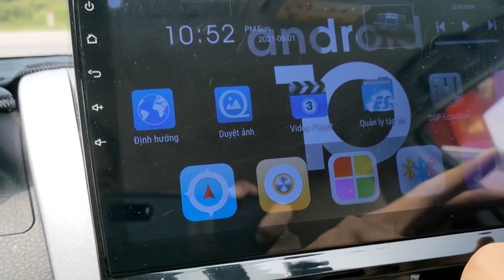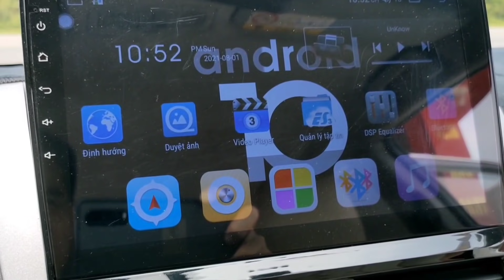Toyota Vios 2015 giá buồn cười quá các bác ạ rẻ nhất nhì Việt Nam cực đẹp Lh 0926.836.686/0783135686